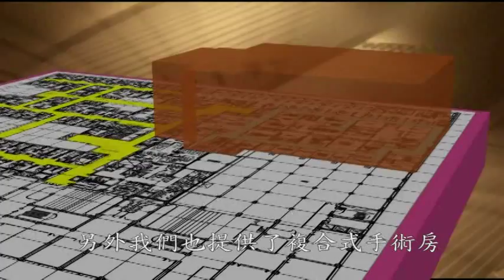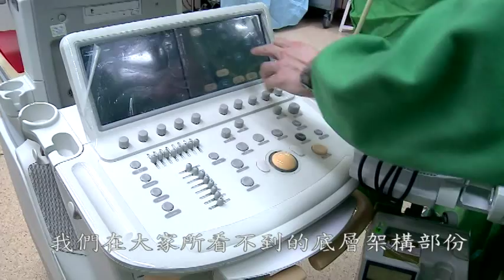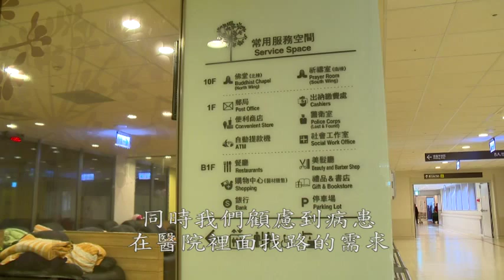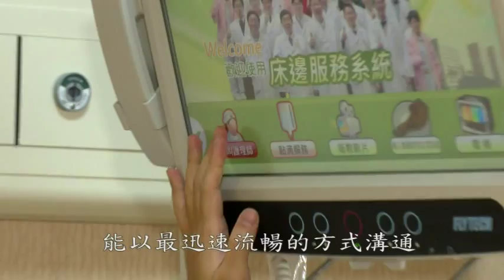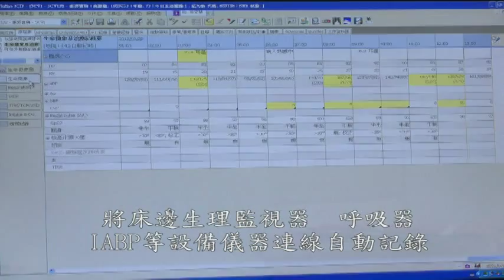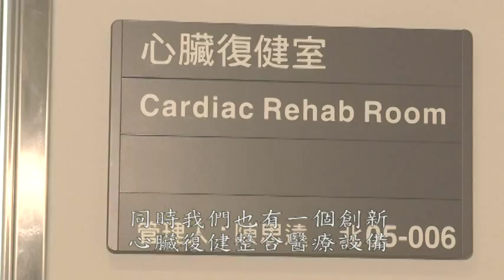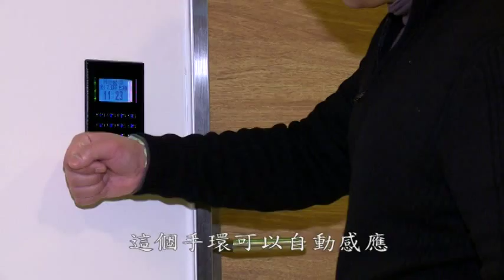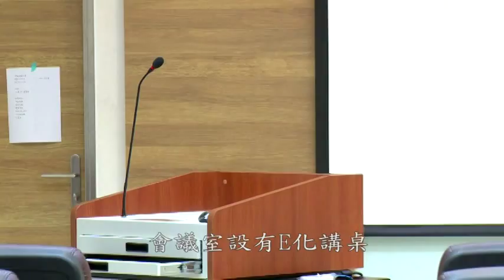臺大醫院心血管中心簡介